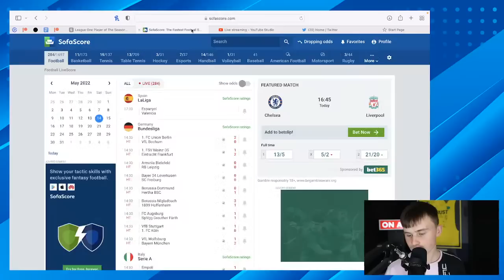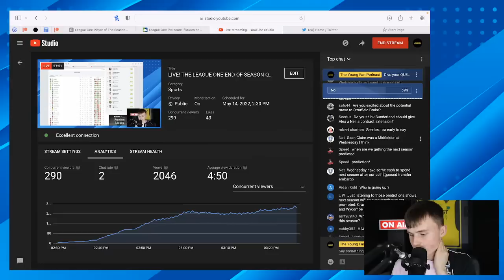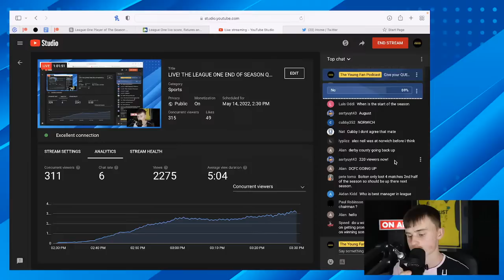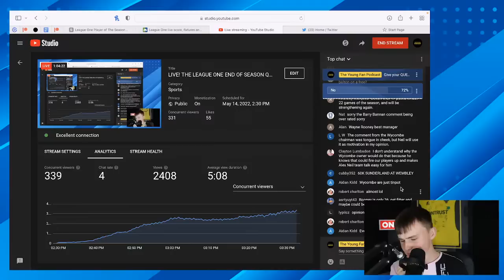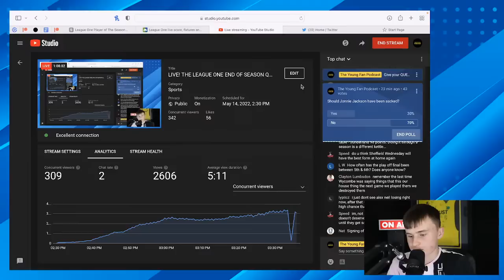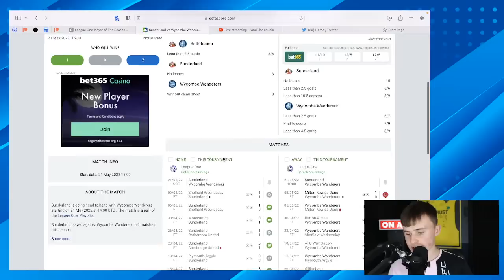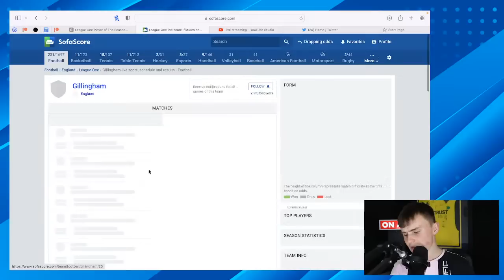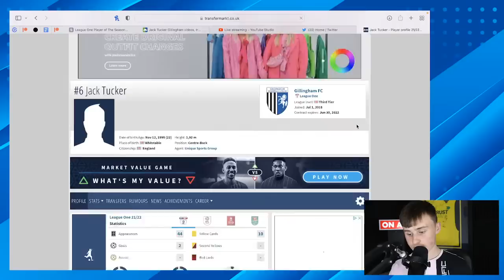LIVE! THE LEAGUE ONE END OF SEASON Q&A! PLAY-OFF FINAL PREDICTIONS, ANSWERING YOUR QUESTIONS & MORE!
In this LIVE episode of the podcast, we will be reflecting on an incredible year in EFL League One in a Q&A and debates format! We will be digesting a crazy week in Sky Bet League One as the play-off semi-finals come to an end, as Sheffield Wednesday and MK Dons miss out on a trip to Wembley! I will be giving my thoughts ahead of the League One play-off final between Sunderland and Wycombe Wanderers, whilst discussing the 'flops of the year', including Ipswich Town and Charlton Athletic. Discussing the players that stood out, including Ross Stewart, Scott Twine and Daniel Barlaser! We could even touch on the surprise teams of the seasons, including Plymouth Argyle, MK Dons, Cambridge United and Cheltenham Town. I will also being reacting to the news that Charlton Athletic have sacked Jonnie Jackson and ex-Celtic captain Scott Brown has been appointed Fleetwood manager!

This show will heavily dictated by YOU, so fire in YOUR questions in the LIVE CHAT and the COMMENTS DOWN BELOW (for next time)!

Enjoy and thank you for a cracking year x